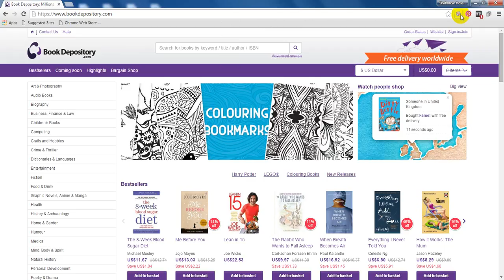how to use seoquk